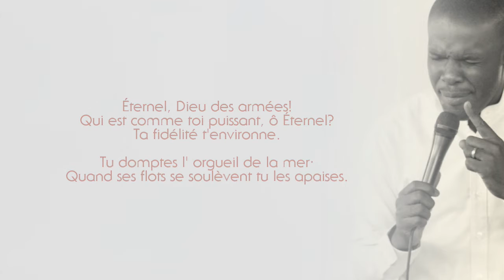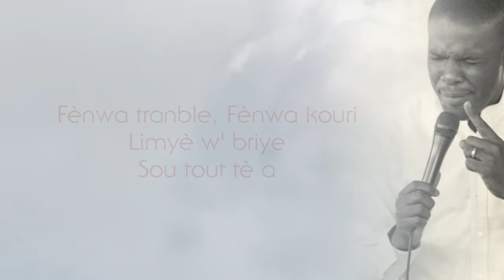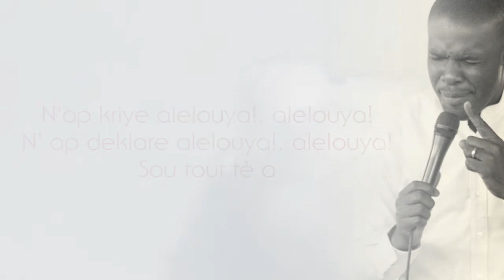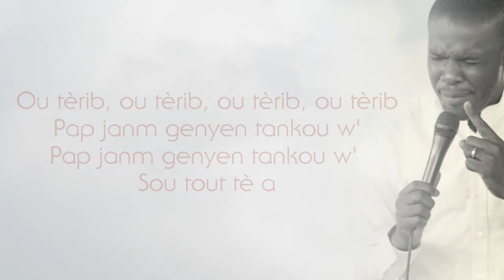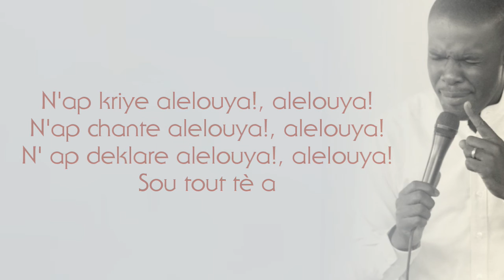L' Éternel Des Armées / James Alcindor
ACHETEZ le dernier Album " ACTIONS DE GRACES " de James Smith Alcindor